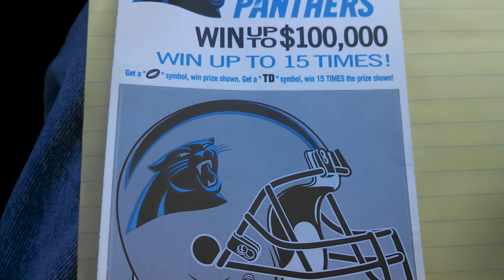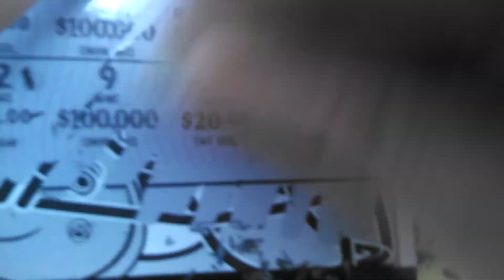Carolina Panthers scratch off lottery ticket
Carolina scratch off lottery ticket